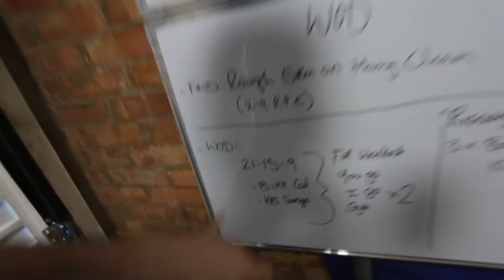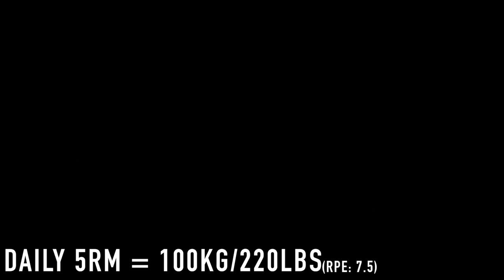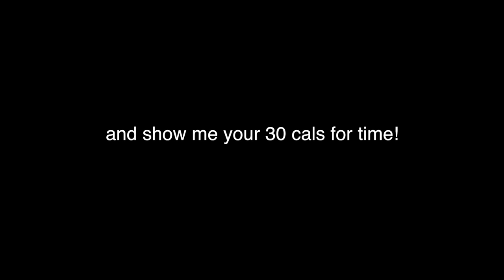1 SIMPLE COMPLEX TO CLEAN MORE WEIGHT (Weightlifting/Crossfit)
One simple barbell complex to clean more weight - COMMON WEIGHTLIFTING PROBLEM FIX (Bar Leaving Thighs to early on hang cleans/makes contact too early on legs from ground) -  Home garage Workout

TeamRICHEY "Part of the Team" T-Shirts/ WE DONT QUIT Shirts / Racerback Vests/ Snapbacks

KEEP UP WITH THE LIVE STORIES ON INSTAGRAM: CARRICHEY